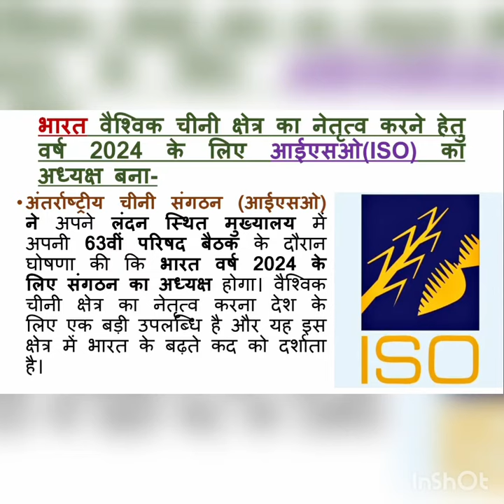का अध्यक्ष International sugar organization currentaffairs #26 November 2023